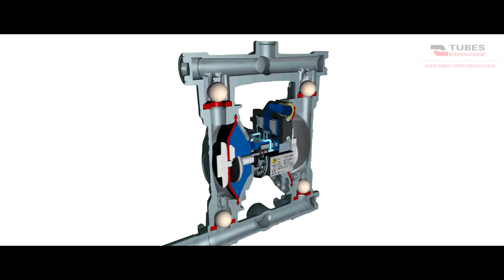Pompa membranowa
Pompy membranowe zasilane sprężonym powietrzem są szeroko stosowane w wielu gałęziach przemysłu. Przeznaczone do przetłaczania szerokiej gamy płynów nawet o dużej lepkości idealnie sprawdzają się w pracy z chemikaliami, produktami ropopochodnymi, ściekami, rozpuszczalnikami czy substancjami zawierającymi ciała stałe do kilku milimetrów.
Pompy znajdują zastosowanie również w instalacjach wymagających częściowego lub całkowitego zanurzenia pompy (przy zapewnieniu odprowadzenia powietrza ponad poziom płynu) czy przy pracy w strefach zagrożonych wybuchem ATEX. Pompa nie ulega zniszczeniu przy zablokowaniu instalacji, przy pracy „na sucho”.
Ciśnienie tłoczenia pompy jest równe ciśnieniu podanemu na zasilaniu napędu pneumatycznego. Korpus wykonany jest z polipropylenu, aluminium lub stali nierdzewnej. Dostępne warianty wykonania membrany: EPDM, NBR, PTFE + HYTREL®, HYTREL®, SANTOPREN ™.

Należy pamiętać, że przedstawione pompy membranowe nadają się do cieczy o temperaturze zapłonu powyżej +55° C.

0:00 Wprowadzenie
0:24 Właściwości pompy membranowej
1:37 Zasada działania pompy membranowej
2:32 Przykład użycia pompy membranowej

Chcesz dowiedzieć się więcej na temat rozwiązań dla przemysłu? Wejdź na naszą stronę